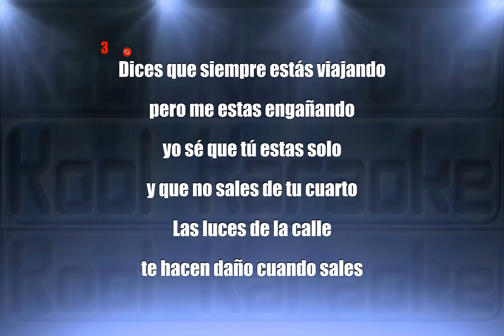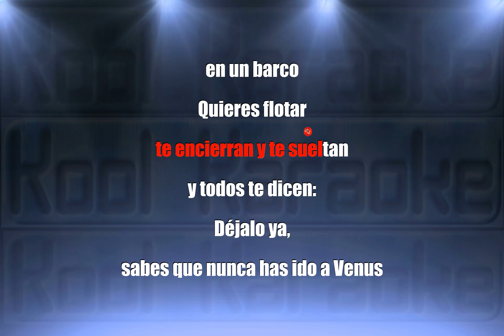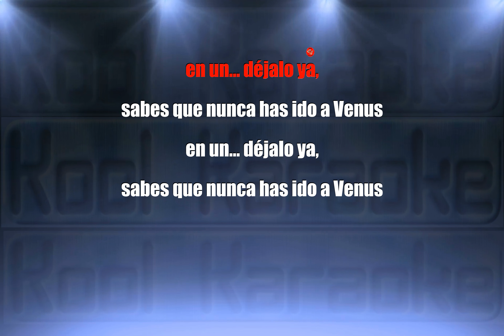Mecano - Barco A Venus (Karaoke Version) NVT